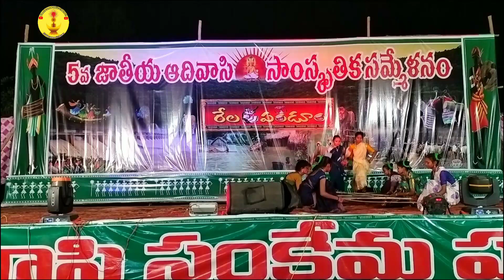5,va Jathiya Awivasi Sanskrutikasammelanam Kommu Song Dance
5,va Jathiya Awivasi Sanskrutikasammelanam Kommu Song Dance

🔸DESCRIPTION:-

Kommu dance
adivasi dance
dance video
adivasi video
Dhemsa
Dhemsa dance
gondi Dhemsa
adivasi